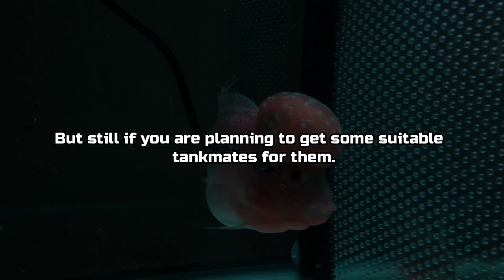Top 7 Tankmates of Flowerhorn Fish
Can flowerorn have tankmate?

Why not, every fish can have tankmates even your flowerhorn. Well yes there could be consequences if one put tankmates of flowerhorn when it has fully grown. The thing is flowerhorns are territorial species like some other monster fish species. It will never accept any other fish once it has been put on a tank for a long time. Then when is the perfect time to keep them with other fish? The answer is when they are a minimum of 2-3 months old. After that they may show their actual aggressive nature.

So this video is all about that. Here I've listed 7 other species mostly of cichlid species which can be kept with your flowerhorn. Well enjoy the video!

◼Also, if you like the video then be sure to give thumbs up 👍🏻
◼If you are new and want more content on aquarium fish then